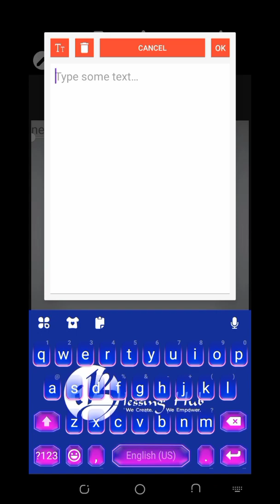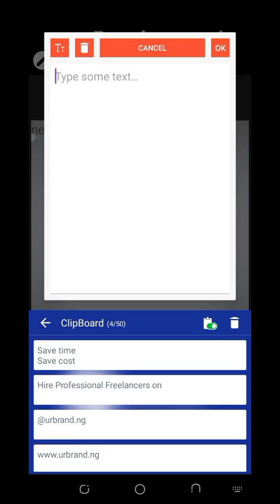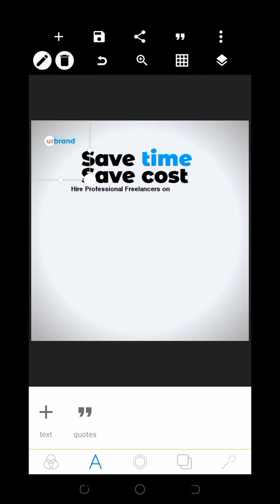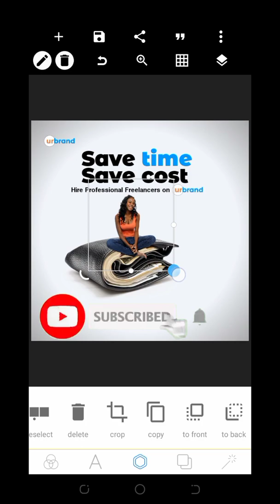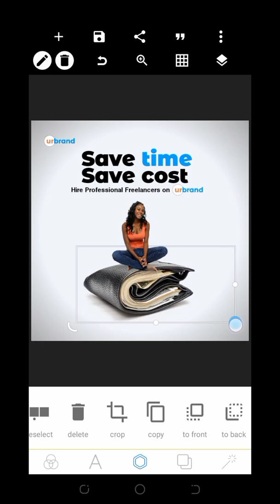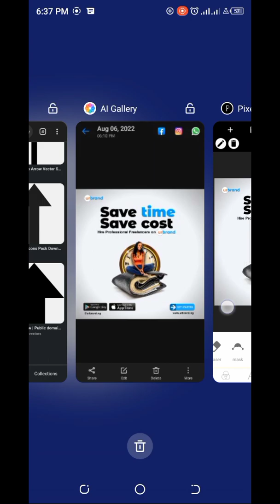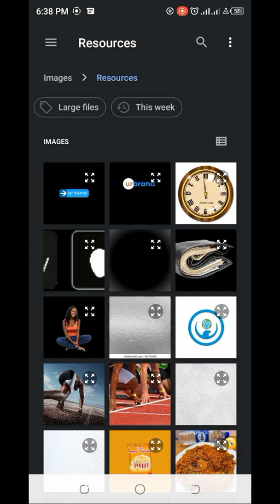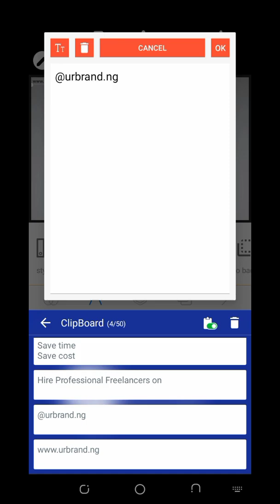How to create A Social Media Flyer Design with Pixellab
In this video, I will be showing you how to create a Business Social Media Flyer Design on your Smartphone with Pixellab

Musician: @iksonofficial